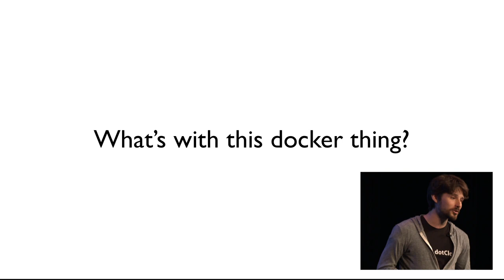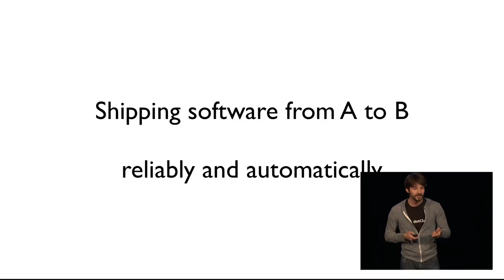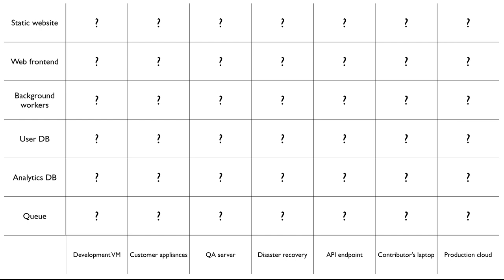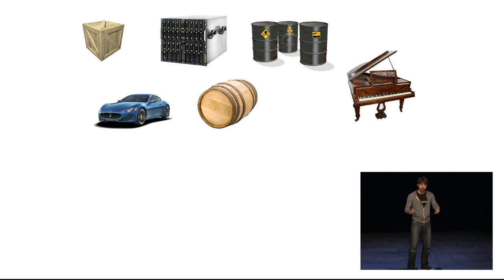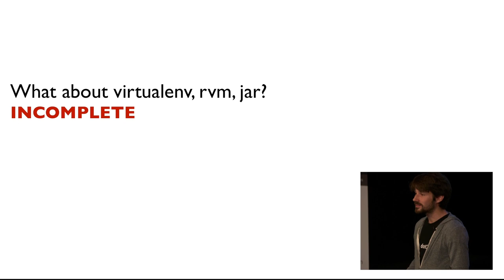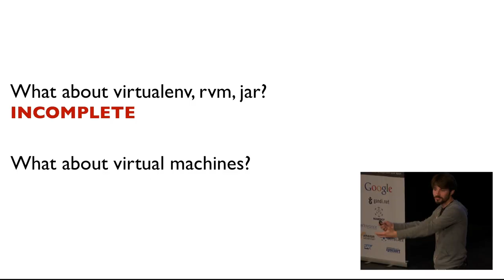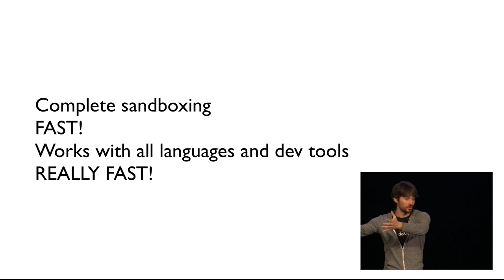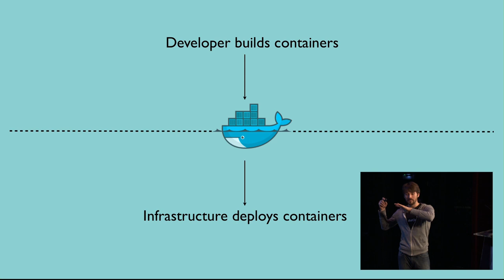dotScale 2013 - Solomon Hykes - Why we built Docker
in Paris on June 7, 2013.

Solomon is the founder of dotCloud (not to be confused with dotScale ;-) and the creator of Docker, an open source, portable container engine.